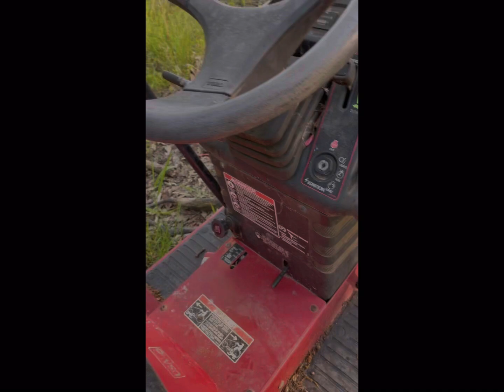Exploring with My friends (feat @Zaynepthepain8 Instagram)